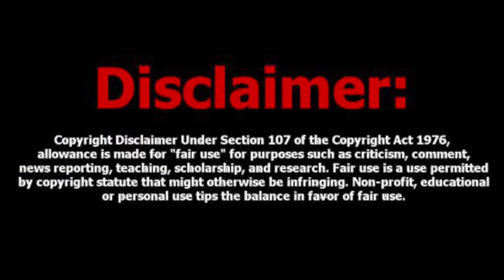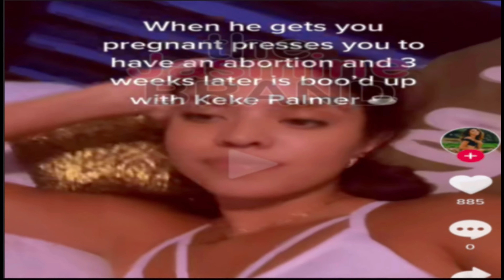How Keke Palmer Was Almost K!LLED By Darius Jackson! Signs We MISSED! “He Tried To Run Me OVER!”